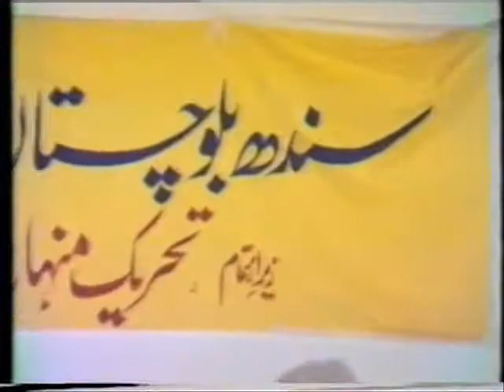(7/7) Basharaat per aiterazaat ka ilmi mahakma by Shaykh ul Islam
Basharaat per aiterazaat ka ilmi mahakma by Shaykh ul Islam Dr Muhammad Tahir ul Qadri. This speech delivered at Palaza Hotel, Karachi, Jul 29, 1990 (CD # 685)